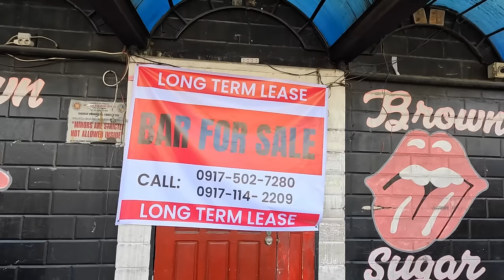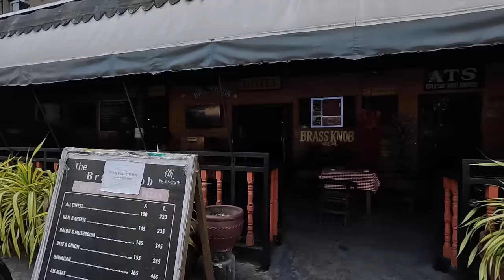American Expat Marijuana User In The Philippines Gets 200,000 Peso Fine And Time Served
Just a update on the Expat who was caught with Marijuana in his possession here in The Philippines.

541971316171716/